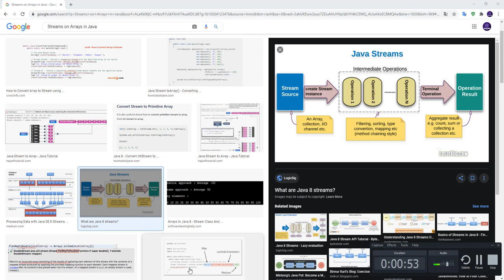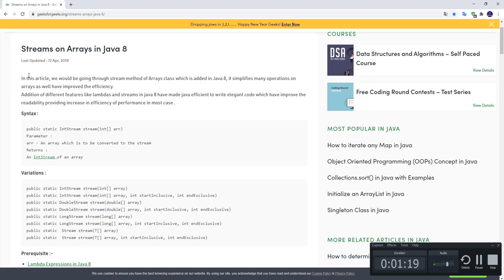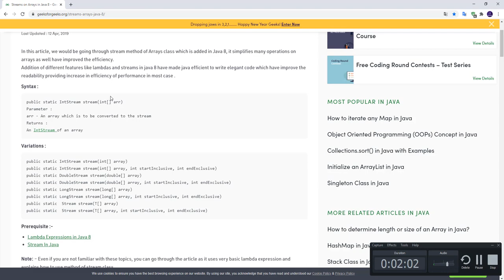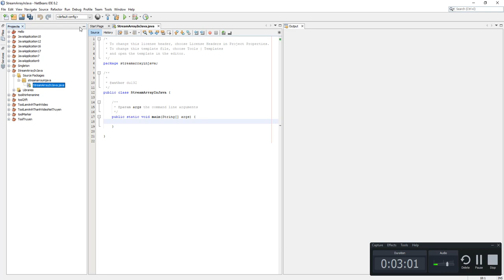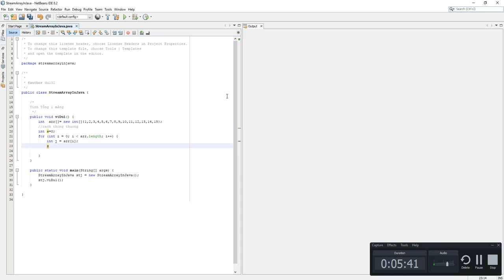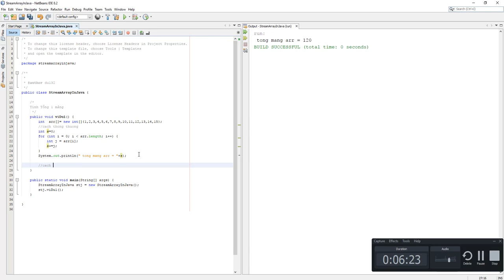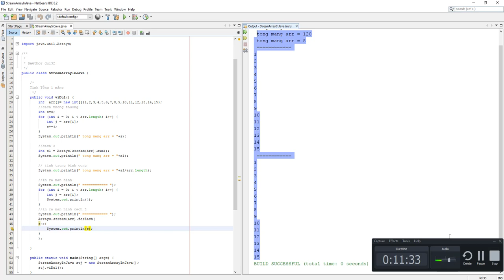DuMV - Java nâng cao - Streams Array Trong Java - Streams Array là cái gì